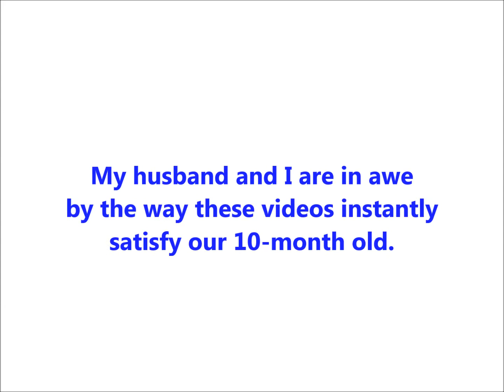Quotes From Mozart Parents